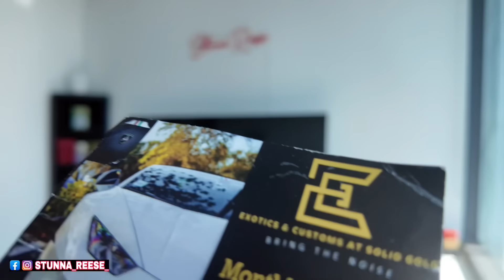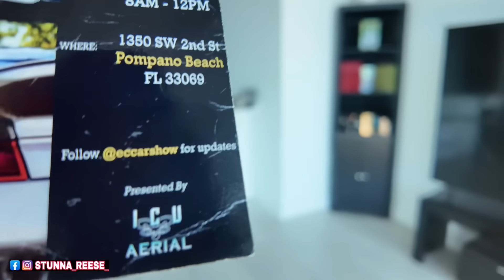THEY GOT REAL DISRESPECTFUL OUT HERE. THIS HAD TO BE DONE